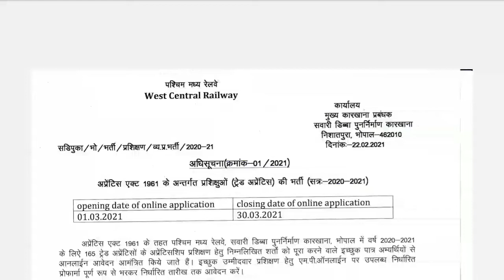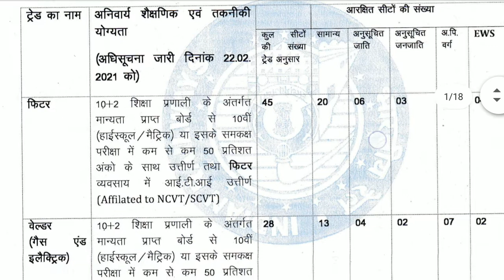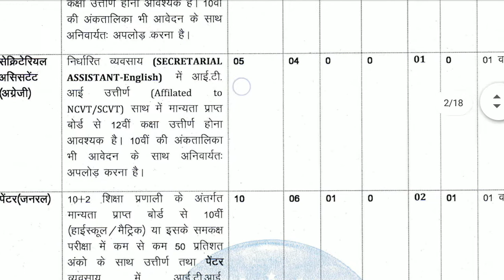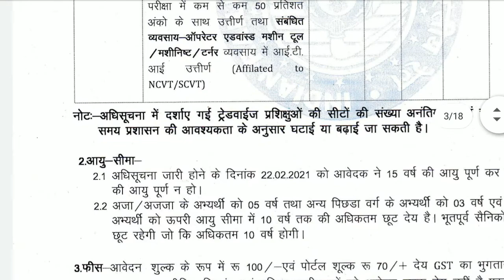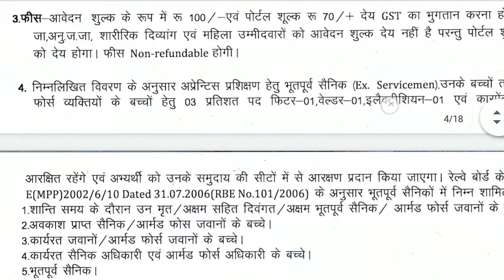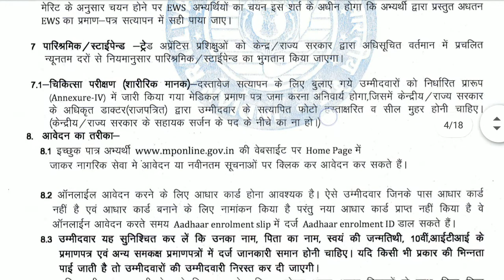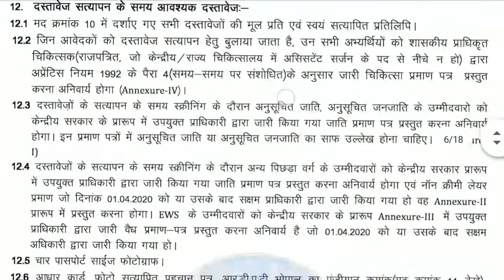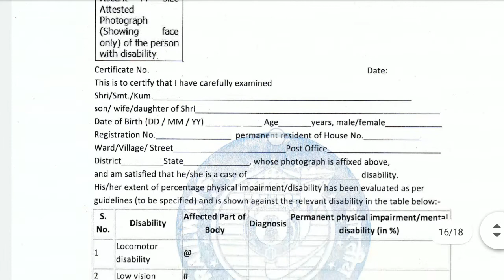Bhopal railway apprentice form last date, Bhopal railway apprentice requirement, the genius life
Bhopal railway apprentice form last date, Bhopal railway apprentice requirement,
Bhopal railway apprentice,
Railway apprentice form,
Bhopal railway apprentice vecancy,

महत्वपूर्ण तिथियाँ

आवेदन शुरू: 01/03/2021ऑनलाइन आवेदन करने की अंतिम तिथि: 30/03/2021अंतिम तिथि वेतन परीक्षा शुल्क: 30/03/2021परीक्षा की तारीख: जल्द ही अधिसूचितएडमिट कार्ड उपलब्ध: जल्द ही अधिसूचित

आवेदन शुल्क

सामान्य / ओबीसी: 170 / -SC / ST / PH: 70 / -सभी श्रेणी महिला:

आयु सीमा 22/02/2021 को

न्यूनतम आयु: 15 वर्ष।अधिकतम आयु: 24 वर्ष।नियमानुसार आयु में छूट अतिरिक्त।

रिक्ति का विवरण कुल: 165 पोस्ट

पोस्ट नाम

कुल पद

पात्रता

शिक्षु

165

संबंधित ट्रेड में आईटीआई सर्टिफिकेट के साथ कक्षा 10 की परीक्षा उत्तीर्ण।अधिक जानकारी के लिए अधिसूचना पढ़ें
फिटर

२०

04

१२

06

03

४५

वेल्डर

१३

02

07

04

02

२।

बिजली मिस्त्री

१०

01

04

02

01

१।

कंप्यूटर ऑपरेटर और प्रोग्रामिंग सहायक

05

०

02

01

०

० 08

सचिवीय सहायक अंग्रेजी

04

०

01

०

०

05

चित्रकार

06

01

02

01

०

१०

बढ़ई

१०

01

05

03

०

२०

नलसाज

05

०

02

01

०

० 08

ड्राफ्ट्समैन सिविल

02

०

०

०

०

02

दर्जी जनरल

04

०

01

०

०

05

मैकेनिक डीजल

05

०

01

01

०

07

मैकेनिक ट्रैक्टर

03

०

01

०

०

04

ऑपरेटर एडवांस मशीन टूल्स

04

०

01

०

०

05